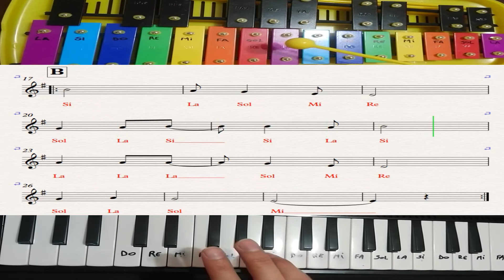Papel de plata metalófono y melódica